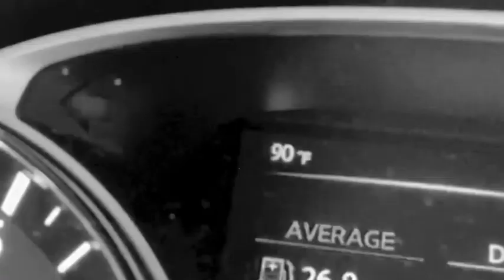Getting my Phone Stolen + Getting SOAKED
Re-uploading some videos from a different channel to this one. Enjoy some laughs from Sam stealing my phone.